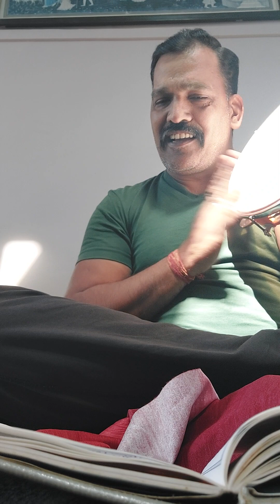28 February 2024